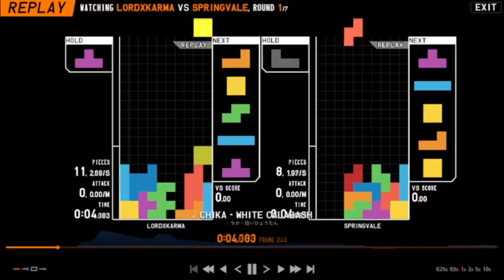insane survival by my opponent + b2b rounds - TETR.IO